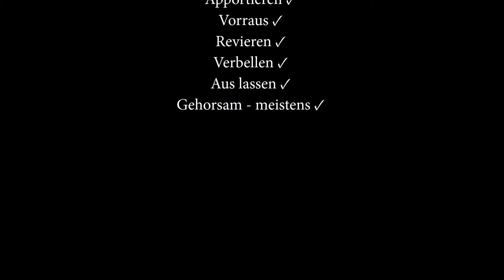ziva sd 16.10.16